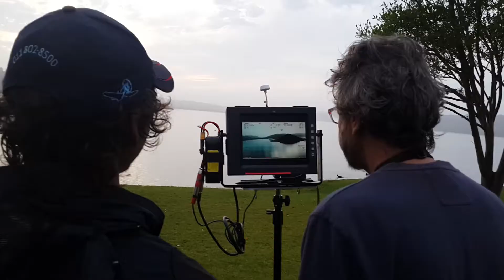Wetlands - a bird's eye view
Drone technology was used to produce aerial footage of 3 wetlands in the Western Cape, South Africa. This video gives a short overview how the production was done. The production was part of a project to promote Ramsar wetlands in Southern Africa as potential eco-tourism destinations. for more information.